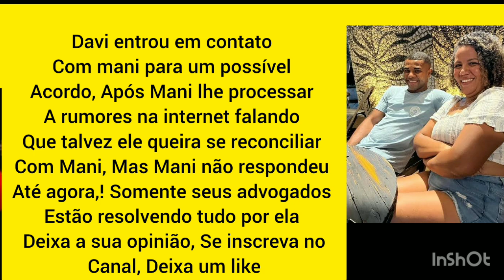Davi campeão do BBB 24 surpreendeu Mani Reggo, Confere o Vídeo